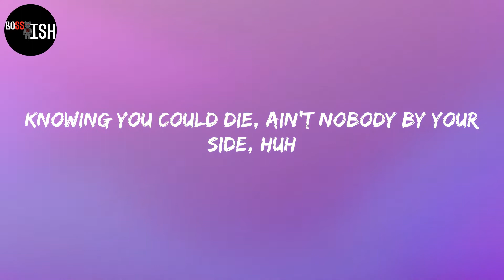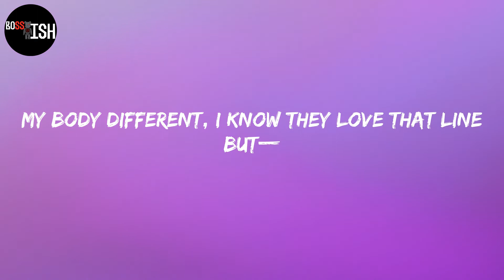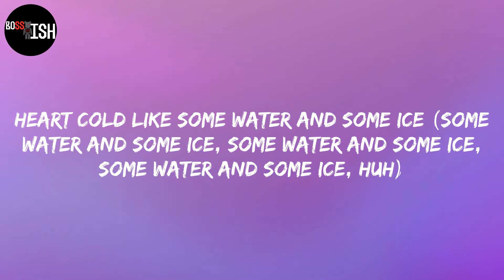Sleepy Hallow - 2055 (Lyrics)